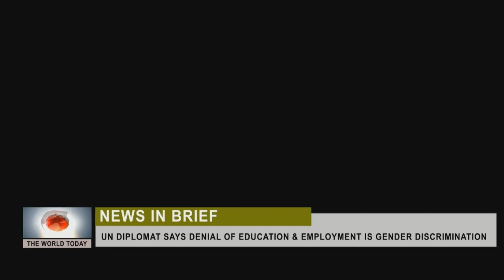UN DIPLOMAT SAYS DENIAL OF EDUCATION & EMPLOYMENT IS GENDER DISCRIMINATION